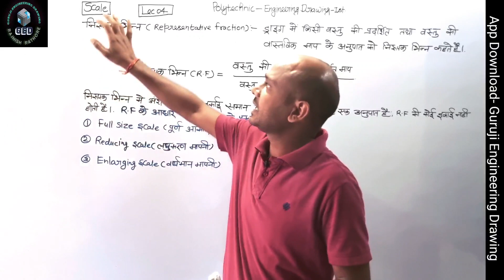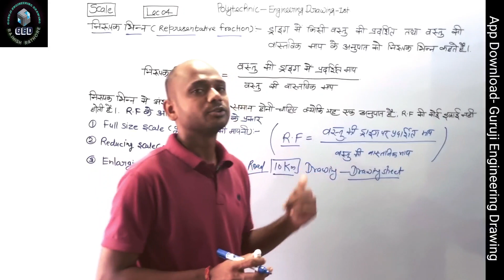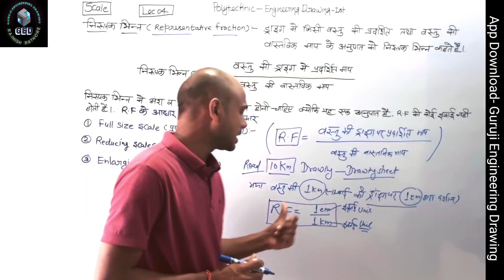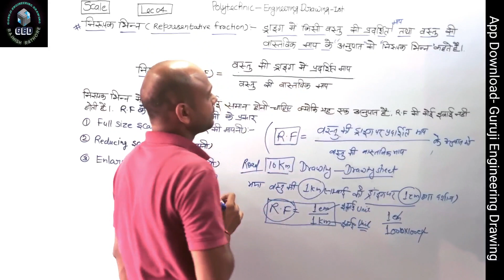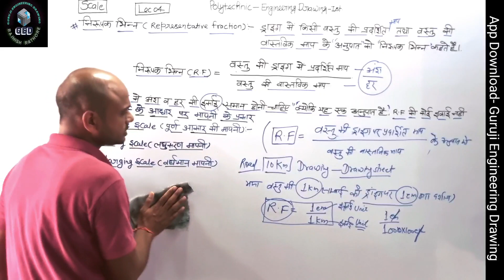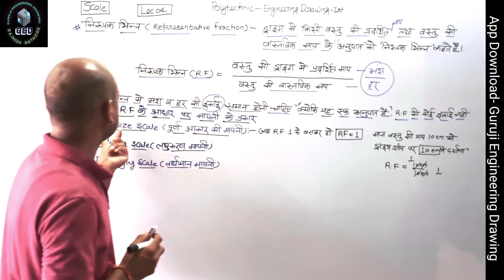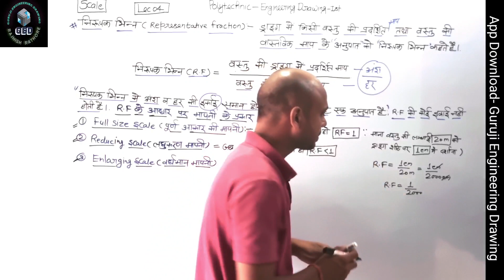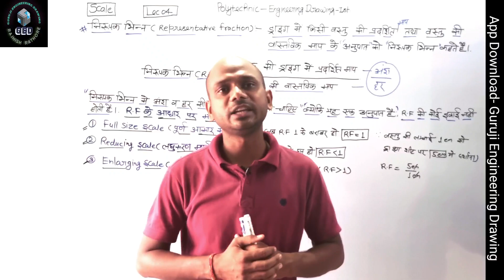Lec 04 | Representative Fraction (R.F) | What is Representative Fraction | Engineering Drawing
# निरूपक भिन्न क्या है।